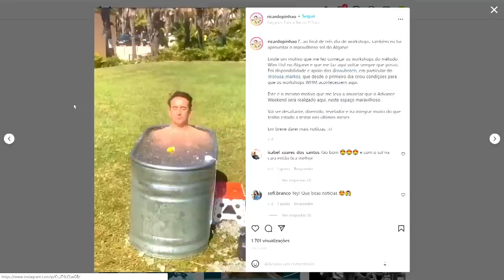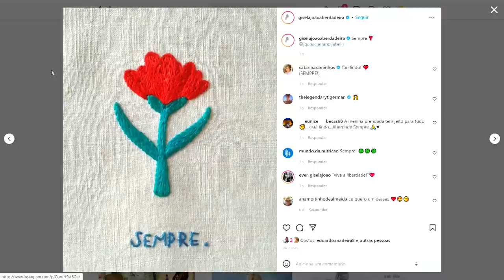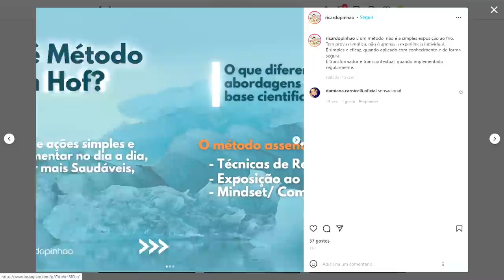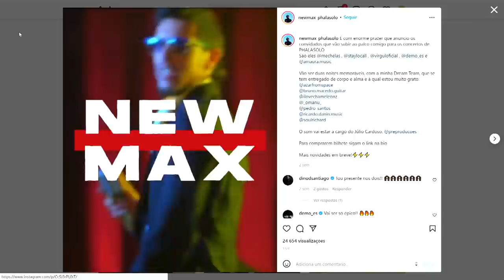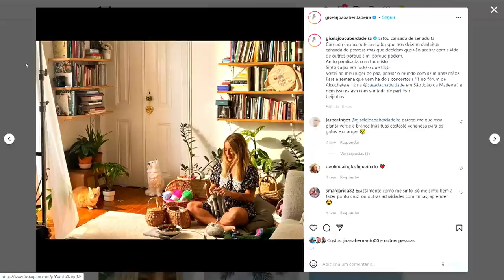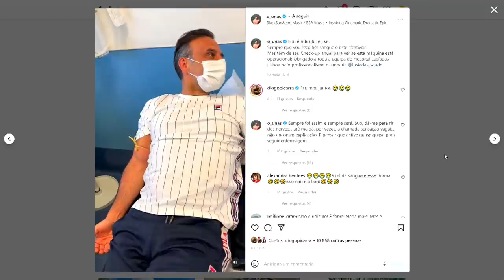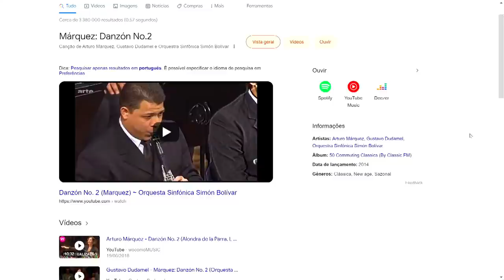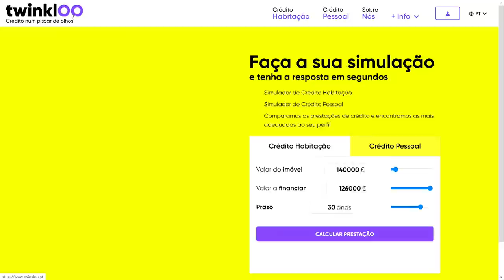GOSTO DE SENTIR QUE OS OUTROS SINTAM QUE NÃO ESTÃO SOZINHOS - GISELA JOÃO & NEW MAX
Aconteceu: Rui Unas foi ao banho de gelo em direto!
A GISELA JOÃO e o NEW MAX vieram ao Maluco Beleza Show pela primeira vez para uma tertúlia e até explicaram as técnicas que usam para disfarçar puns em público - só faltou  a coragem para a banhoca.
O nosso Lord foi e conseguiu aguentar 7 (longos) minutos dentro de uma banheira cheia de gelo com o acompanhamento profissional do RICARDO PINHÃO.

Apoia o Maluco Beleza Show e faz parte da família

A EQUIPA

PROZIS - HABILITA-TE  A PRÉMIOS MALUCO BELEZA TODAS AS SEMANAS:
Na PROZIS consegues encontrar uma variedade de produtos de qualidade para um lifestyle saudável. E agora com o Maluco Beleza Show, podes ganhar prémios incríveis todas as semanas. Funciona assim:
1. Vai ao site da prozis
2. Selecciona os teus produtos
3. Adiciona no checkout o código MALUCOBELEZA : Ganhas 10% desconto e ficas  automaticamente habilitado a ganhar um Kit Flippit - Conjunto Completo de Pratos da Prozis.
Todas as semanas podes ganhar prémios diferentes, quanto mais participares, mais podes  ganhar!
Próxima segunda feira, vamos fazer sorteio. Faz já as tuas compras!

TWINKLOO
A Twinkloo é um intermediário de crédito, vinculado e registado no Banco de Portugal, que participa no processo de concessão de crédito, em particular de Crédito Habitação e de Crédito Pessoal e que conta com uma rede de parceiros alargada.

Através de profissionais experientes, que ajudam o cliente final a conseguir a melhor opção para o seu caso, a intermediação de crédito contribui para ajudar os consumidores a navegar pelo universo dos créditos de uma forma mais tranquila. O objetivo da Twinkloo é garantir a cada cliente a procura das melhores condições de mercado para que possa fazer a melhor escolha. Mais informação em:

MARCADORES:

00:00 - Conversa
46:39 - Prozis
49:45 - Conversa
1:09:34 - Twinkloo
1:12:51 - Conversa
1:23:42 - Banho de gelo